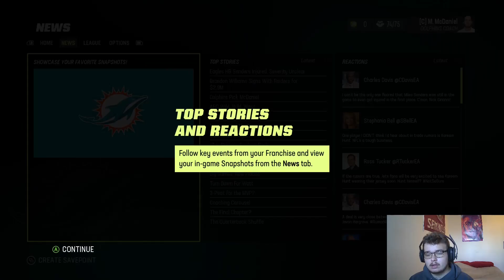Madden 23 Franchise Mode: Tyreek did WHAT???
Alex is back with Week 1 of Madden 23 Franchise Mode as the Miami Dolphins! The field is ready, the players are ready, are YOU ready?! Can the Dolphins win the Division? Can they make it to the Superbowl?